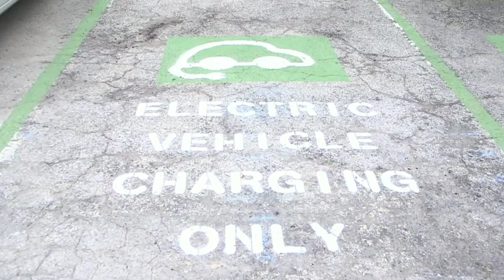TATA to built 100% Made in India "FAST CHARGING STATIONS" across Mumbai Stations 🔥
Mumbai Railways Getting EV Charging Stations With Help From UNEP & Tata Power

Mumbai railway stations will be getting EV charging stations as part of a new initiative to promote e-mobility in the Mumbai region. The program is a collaboration between UN Environment Programme (UNEP), Tata Power, and Central Railway. Tata Power currently has 300 EV charging stations installed in 40 cities around India.

Regarding the railways, “charging points for electrical vehicles will be made available at all important railway stations in the island city, the suburbs and adjoining Mumbai Metropolitan Region.” Electric car registrations jumped from 46 to 672, 1360%, in the past few years. Much more is expected in the years to come, especially with better charging infrastructure.

CSMT (Chhatrapati Shivaji Maharaj Terminus)
Thane
Dadar
Parel
Byculla.